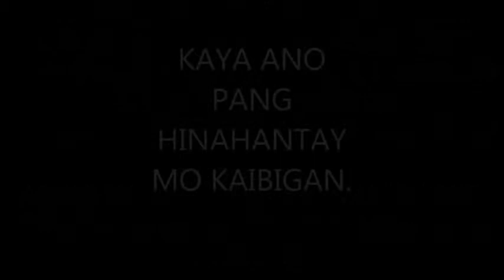Coins.ph Tutorial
simple steps
2.) at i register and phone # mo at password mo
3.) mag verify
4.) you will earn Php50 na pwede mo ng gamitin o ibili ng load.

Thanks :)